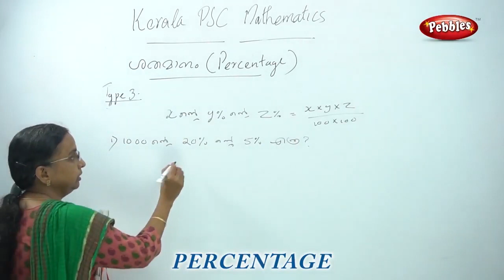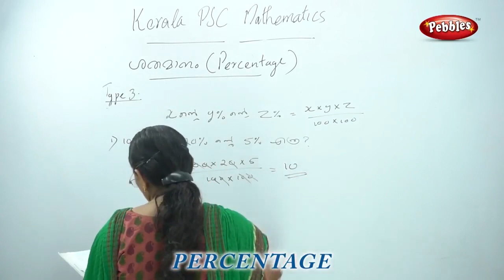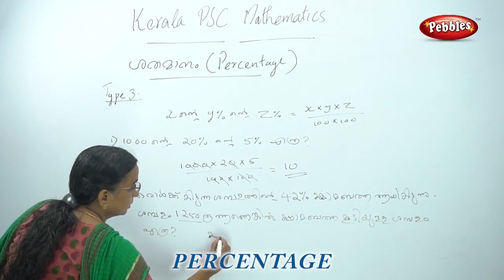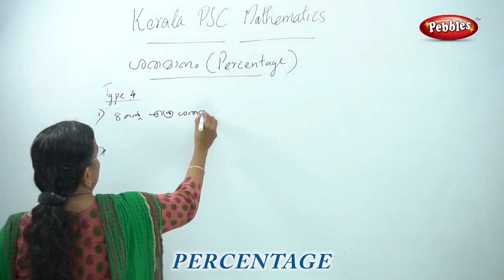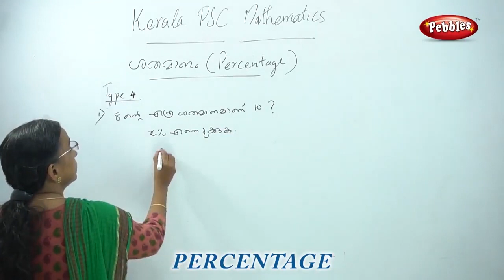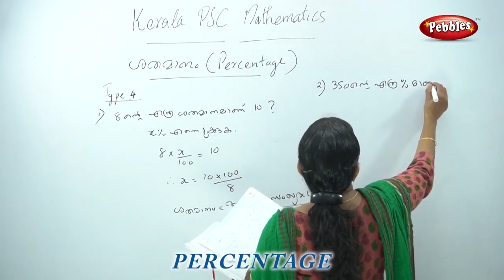Kerala PSC Maths Class | PERCENTAGE| Learn PSC maths in Malayalam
Kerala PSC Maths in Malayalam
  Learn PSC maths in Malayalam
Kerala PSC
PERCENTAGE